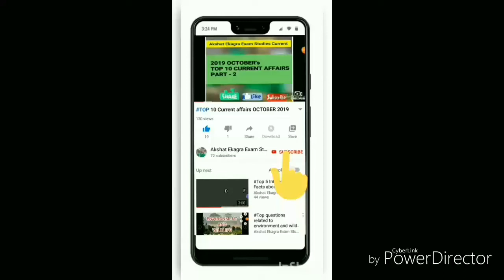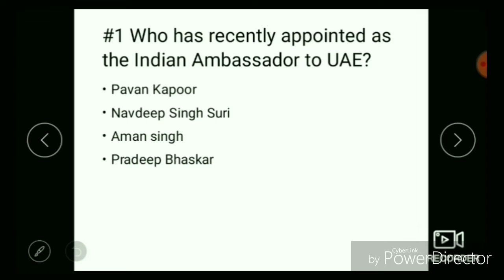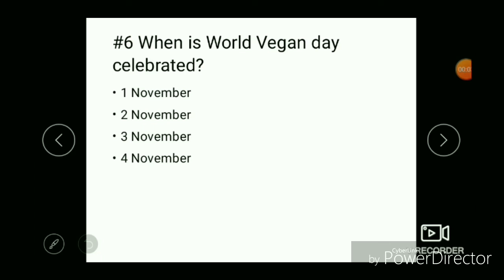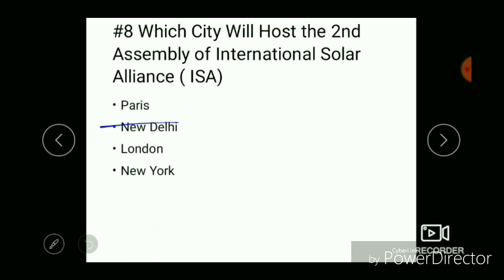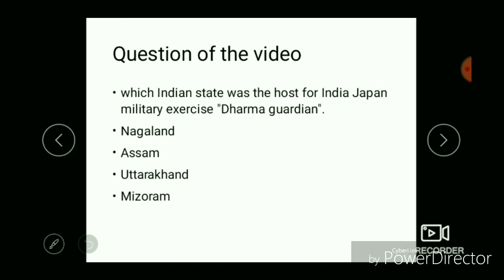# TOP 10 CURRENT AFFAIRS of this Week ( NOVEMBER )1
# UPSC special /
On this ViDEO we are going to know about top 10 Current affairs of this week ( NOVEMBER )